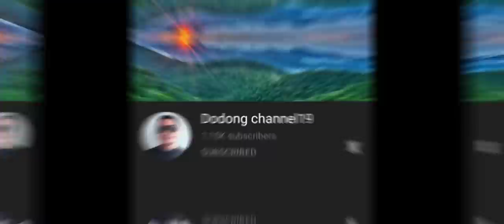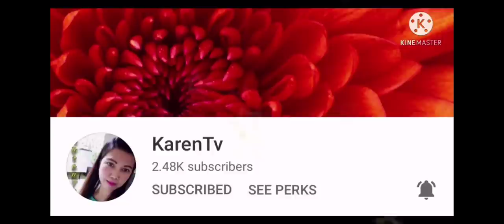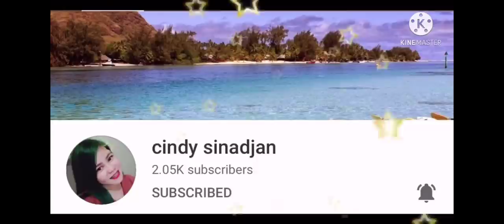ChaCha Disco Remix Non Copyright